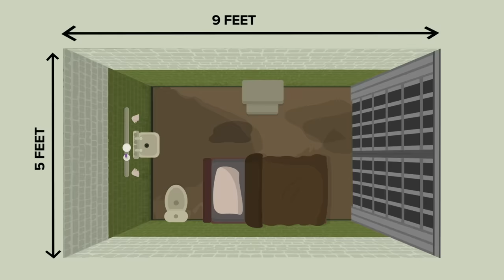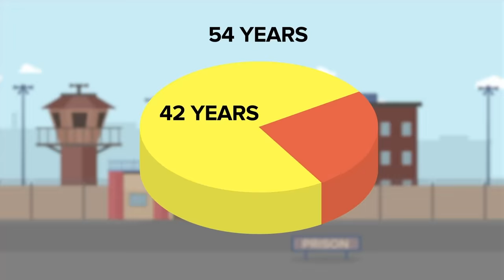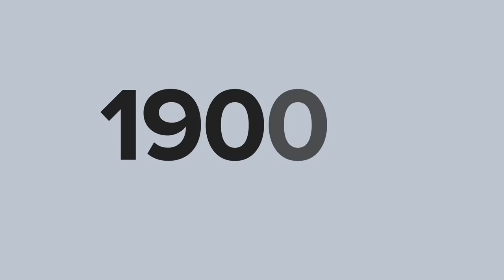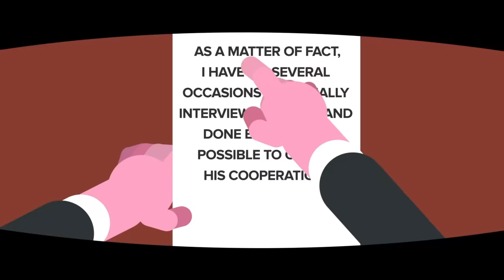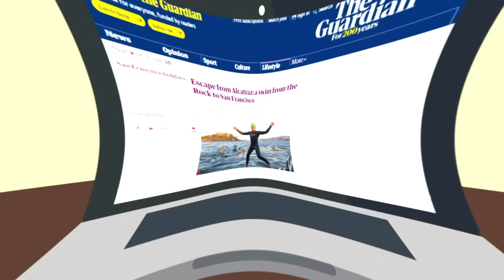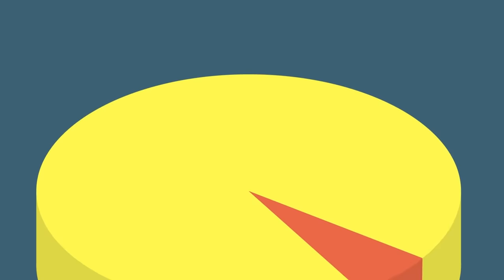Alcatraz Prison Inmates: Life Behind Bars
Alcatraz has a reputation as being one of the worst prisons to have ever existed! Find out what a prisoner's life was like once they were locked up on "The Rock". After watching it's not hard to see why so many prisoners attempted to escape by swimming back to the mainland, but that was almost surely a death sentence.